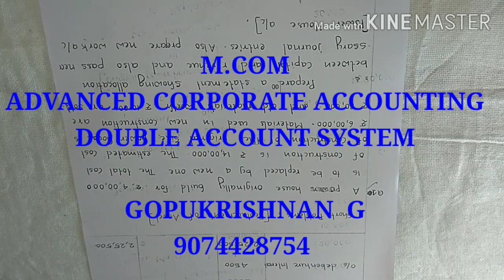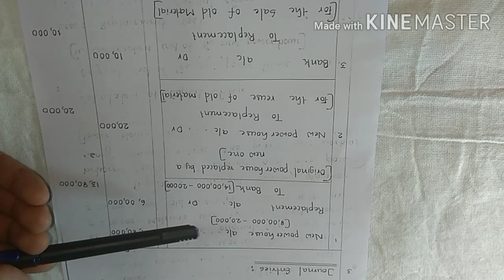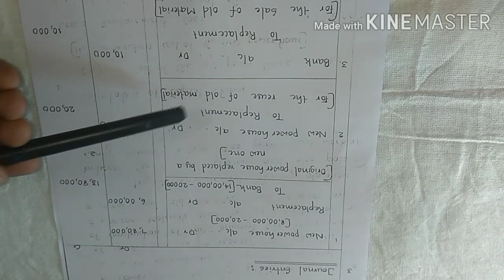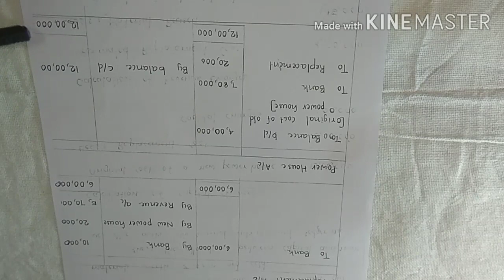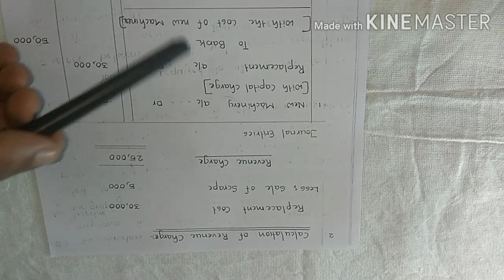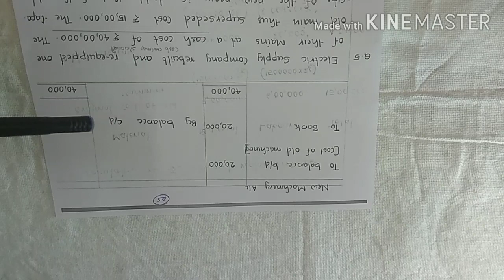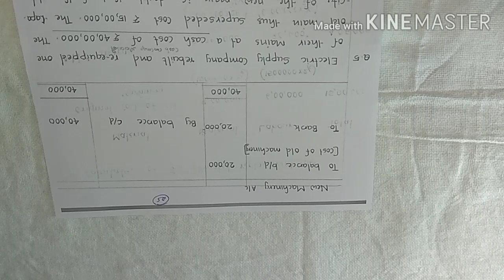Mcom double account problem (part 6)